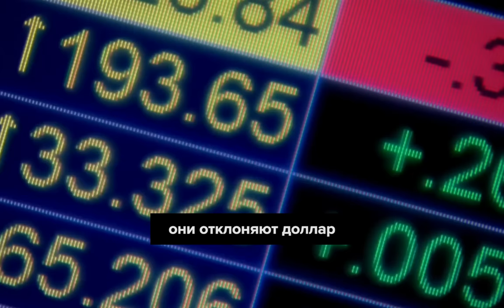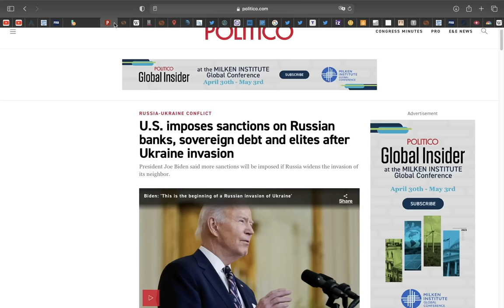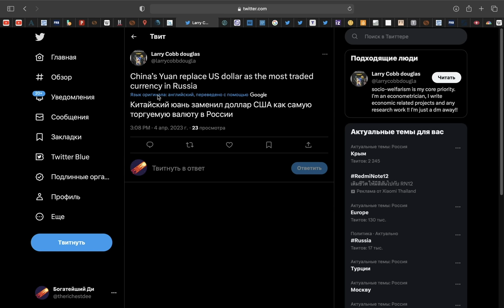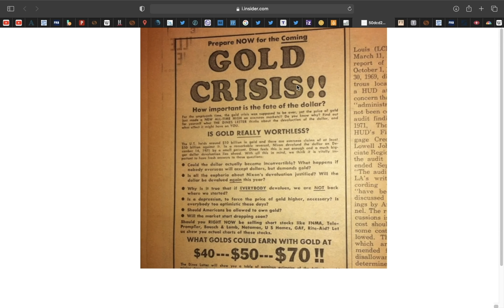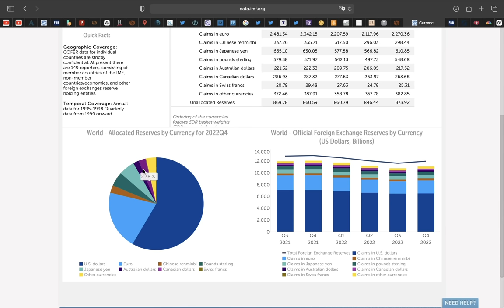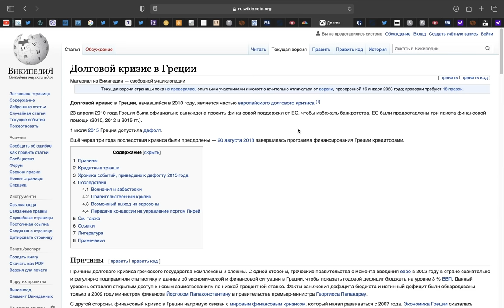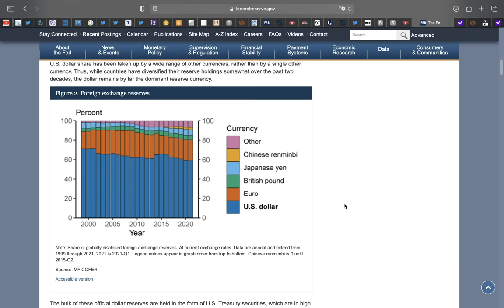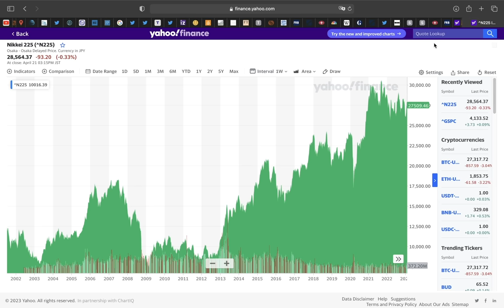КИТАЙ И БРИКС УНИЧТОЖАТ ДОЛЛАР США? ВСЕ ОШИБАЮТСЯ и вот почему! (дедолларизация и новые валюты)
00:00 Интро
01:00 Дедолларизация началась?…
02:58 Давай наберем 3000 лайков
03:15 Вторжение России в Украину и санкции США
03:46 Вепонизация доллара и SWIFT
04:27 Новая валюта BRICS и снижение зависимости от доллара
05:44 Рекордные покупки золота Центральными Банками
06:11 Аргентина и Бразилия планируют создать общую валюту
06:21 Президент Бразилии: откажитесь от доллара!
06:26 Саудовская Аравия и Китай продажа нефти за юани
06:42 Президент Франции: Европа ДОЛЖНА уменьшить зависимость от США
06:49 Первая СПГ сделка между Францией и Китаем в юанях
07:07 Снижение доллара США в иностранных резервах и последствия
08:13 ВСЕ ОШИБАЮТСЯ!
08:42 ЭТО УЖЕ БЫЛО
09:04 Немного манипулятивная информация про золото
09:36 Доллар США в мировых резервах
10:32 Доллар в мировой торговле
11:25 Индекс доллара США
12:38 Единая валюта для всех может создать большую проблему (евро и Греция)
13:25 В чем проблема БРИКС?
14:35 Сколько долга в мире номинировано в долларах США и почему это важно?
16:43 Вывод для инвесторов
18:44 Подпишись на канал :)